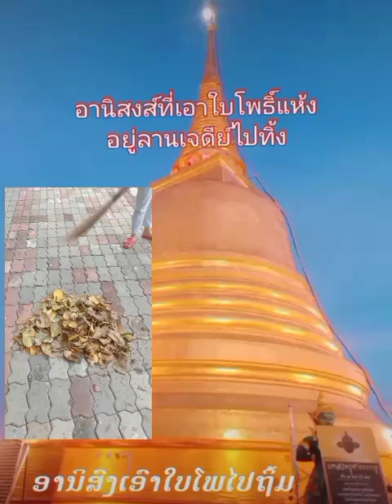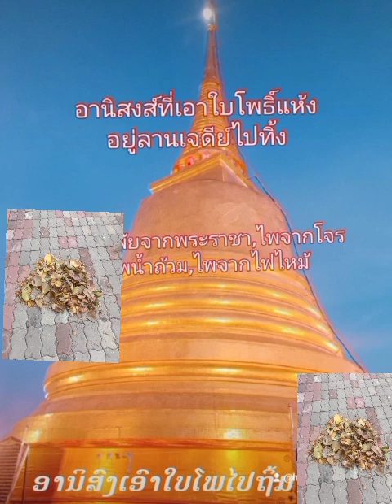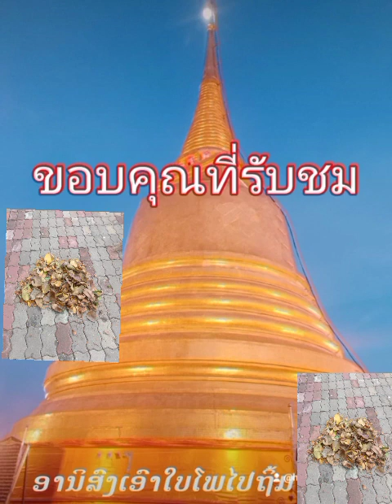อานิสงส์กวาดลานพระเจดีย์ เต้ Channel